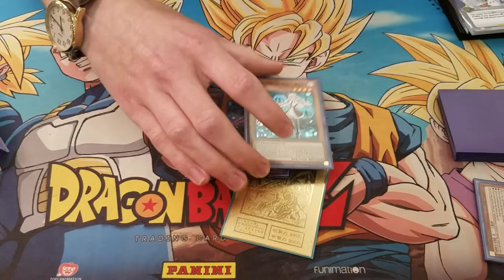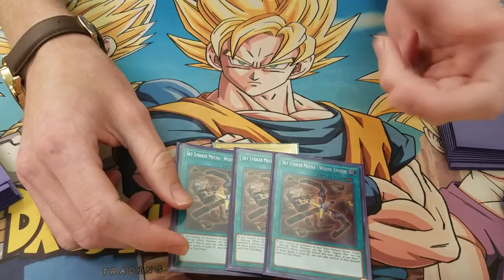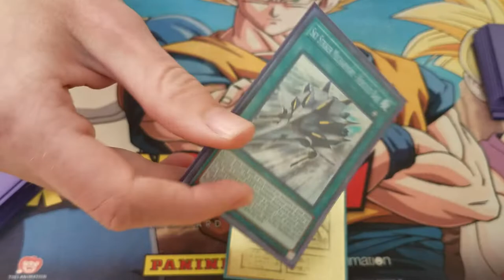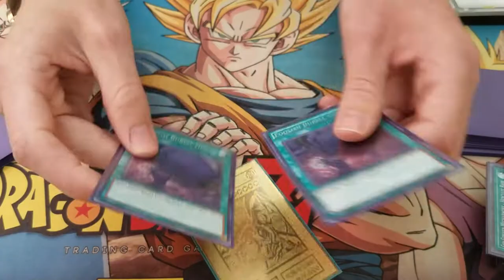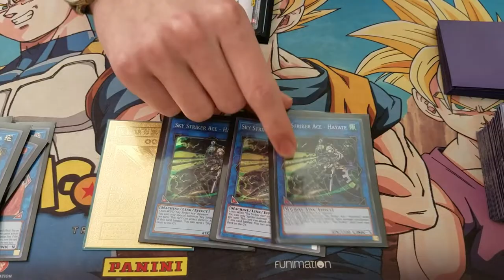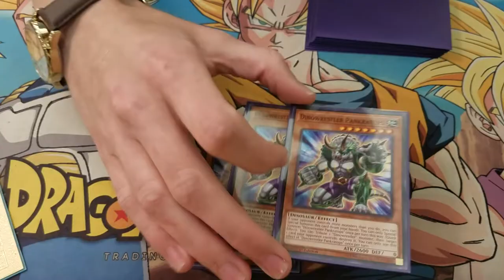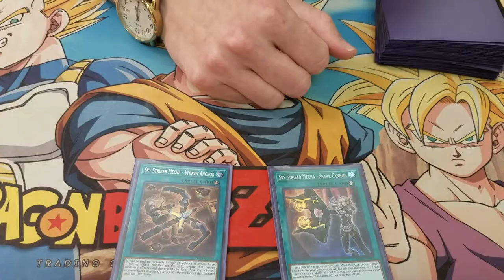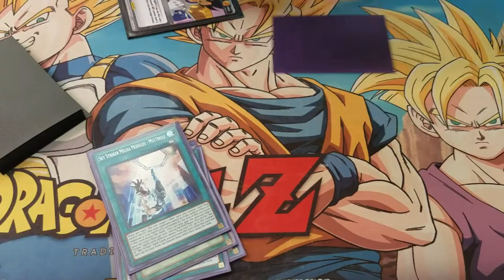Top 6 Pro Play Tour Richmond 1K Deck Profile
Hey Everyone!

Sly here. I just got back from the Pro Play Tour event in Richmond and guess what? I made top cut in the 1K event, so here's my decklist for the event. Hope you enjoy!
Links:
My Feature Match: starts at 5:45:53